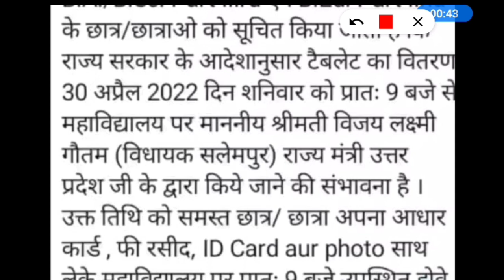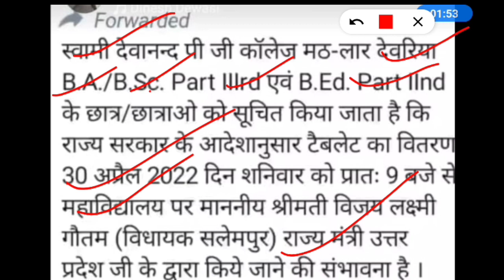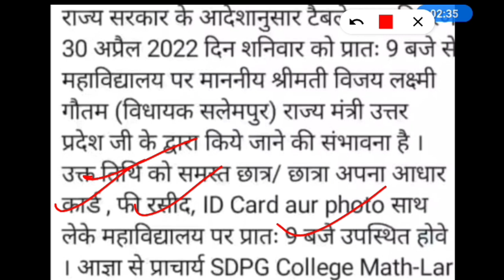Free tablet list kaise dekhe | free tablet list kaise check kare | free tablet list kaise download k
Free tablet list kaise dekhe | free tablet list kaise check kare | free tablet list kaise download kare
up tablet yojana latest newa | up tablet yojana list kaise dekhe | up smartphone yojana news today